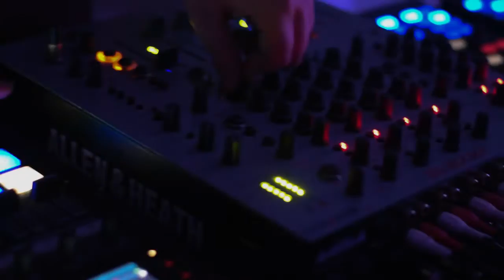irgendein Abend mit SYLVIE und CHESTER